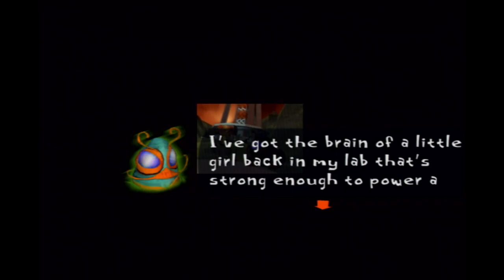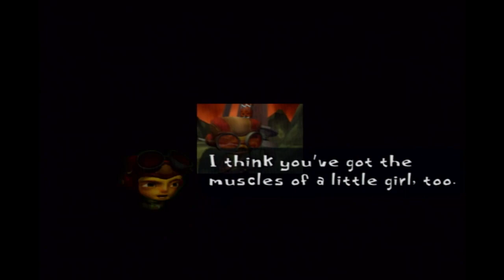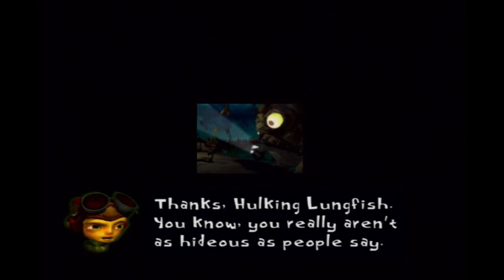Psychonauts (14th February, 2005 Prototype) - Part 7 | Lungfish Battle & Lungfishopolis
A playthrough of the Psychonauts 14th February 2005 Prototype Review Build, played on a softmodded original Xbox.
This is a 100% playthrough showing 'most' (not all) the dialogue, some glitches [mainly two softlocks], all the figments, all the cards, all the scavenger hunt items, all the brains, all the psi-challenge markers and all the cobwebs.
All FMVs play in a small aspect ratio, that's just how they are in this build.
[The footage may black out sometimes, that's just something I couldn't figure out if it was the component cables or something else, though it happens fairly rarely.]

Timestamps:
0:00 - Lili gets kidnapped
5:15 - Ford's Sanctuary
8:31 - Lungfish Battle
17:38 - Lungfishopolis